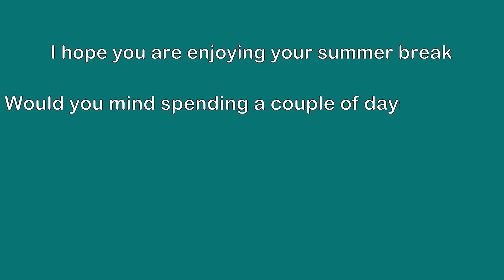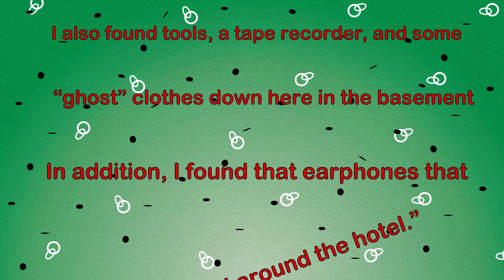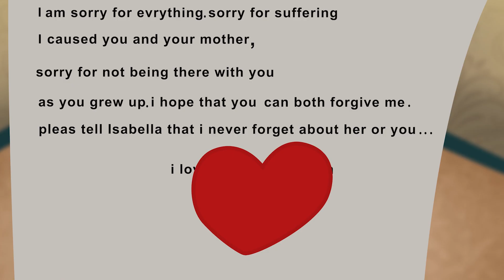My daughter emulate everything I do | And More Stories | Meet the Real Story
In this heartwarming video, I share the touching journey of how my daughter emulates everything I do. Join me as I explore the joys, challenges, and surprises of parenthood, where our actions become the blueprint for our children's behaviors.

Life as a parent is filled with moments of influence, and in this narrative, I'll guide you through the heartwarming moments of connection and the humorous instances of imitation that arise between me and my daughter. From the endearing to the unexpected, every moment highlights the power of parental role modeling.

This story isn't just about a child's imitation; it's about the bond between parent and child, the beauty of shared experiences, and the reflection of our own behaviors in our children. Let's engage in a heart-to-heart conversation about the impact of our actions on our children's growth, the importance of positive role modeling, and the unique journey of parenthood.

Join me as we embrace the journey of being role models and nurturing the next generation. By sharing this experience, I hope to inspire discussions about the influential role parents play in shaping their children's lives and the beautiful synergy between generations.